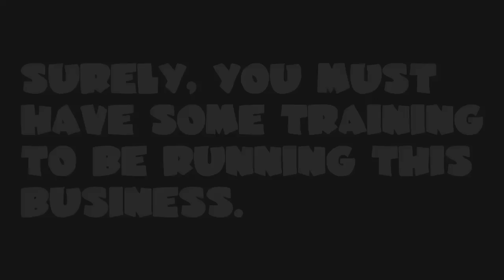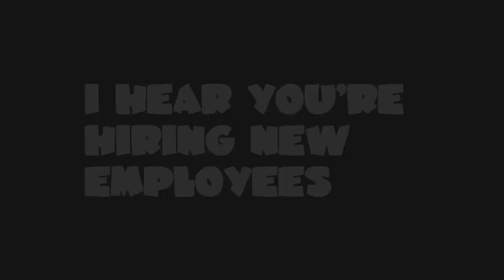Minecraft Helicopter - Attack of the B-Team! - E87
Minecraft helicopter building in today's episode!

Mods:
Advanced Genetics
Archimedes Ships
Artifice
Biomes O' Plenty
Carpenter's Blocks
Chisel
Dragon Mounts
Enhanced Portals 2
Flan's Mod w/ Parts Pack/Modern Warfare/Titan Pack
Food Plus
Fossils and Archaeology
Galacticraft
Hamsterrific
Hamsters Forever
Hats
Liquid XP
Map Writer
Minecraft Minions
Minefactory Reloaded
Morph
Mr. Crayfish's Furniture Mod
Natura
Not Enough Items
NEI Plugins
Open Blocks
Project Red
qCraft
Random Things
Saintspack (Dubstep Gun)
Secret Rooms
Statues
Sync
The Necromancy Mod
Thermal Expansion
Tinkers Construct
Trailmix
Tropicraft
Waila
Waypoints
Witchery
World of DinosTest